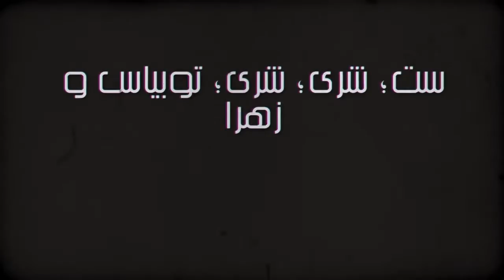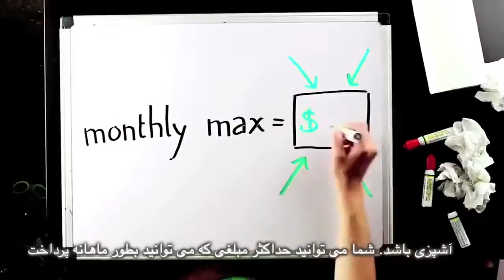Farsi Final 19102016